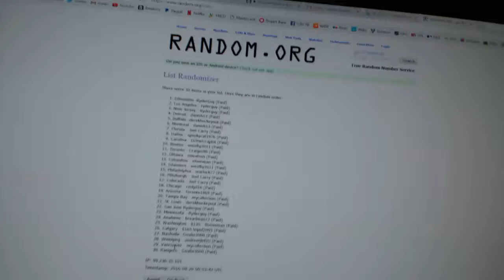C&C #6444 Multi Random